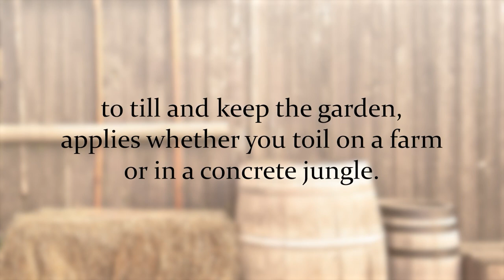Till & Keep #8: The Prosperity Gospel with guest Thomas Storck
Author Thomas Storck joins Jason Craig to talk about economic morality, the remedy for bad government, and Conservatism vs. Catholicism.

Jason and Thomas discuss morality and money and how that applies to the Catholic Church, how to fix bad government, the difference between being a Catholic and a Conservative, and much more!

Thomas Storck is a contributing editor of New Oxford Review and a member of the editorial board of The Chesterton Review and has been writing on Catholic social teaching and Catholic culture since the early 1980s. He received his undergraduate education at Kenyon College in Ohio and his MA from St. John’s College (Santa Fe). He has authored, translated, or edited nine books as well as numerous articles and contributions to collected volumes.